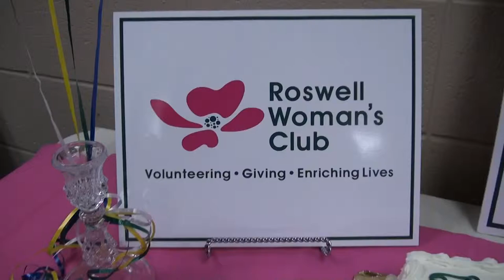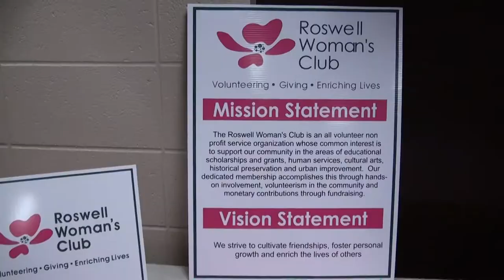Roswell Woman's Club celebrates 65 years of service 11/13/13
Roswell Woman's Club celebrates sixty-five years of service to the North Fulton community.  RWC has an annual fundraiser and has given over $1.8 million in grants and scholarships to local nonprofits, teachers and students.

0:04  Julian Tomesh, President

Mother Teresa's Anyway Poem

People are often unreasonable, illogical and self centered;
Forgive them anyway.

If you are kind, people may accuse you of selfish, ulterior motives;
Be kind anyway.

If you are successful, you will win some false friends and some true enemies;
Succeed anyway.

If you are honest and frank, people may cheat you;
Be honest and frank anyway.

What you spend years building, someone could destroy overnight;
Build anyway.

If you find serenity and happiness, they may be jealous;
Be happy anyway.

The good you do today, people will often forget tomorrow;
Do good anyway.

Give the world the best you have, and it may never be enough;
Give the world the best you've got anyway.

You see, in the final analysis, it is between you and your God;
It was never between you and them anyway.

7:07  Betty Lee, Chaplain

Collect for Club Women

Keep us, oh God, from pettiness; let us be large in thought, in word, in deed; let us be done with fault finding and leave off self-seeking.

May we put away pretense and meet each other face to face without self-pity and without prejudice.

May we never be hasty in judgement and always be generous.

Let us take time for all things: make us grow calm, serene, gentle.

Teach us to put into action our better impulses, straightforward and unafraid.

Grant that we may realize it is the little things that create differences; that in the big things of life we are as one.

And may we strive to touch and to know the great human heart of us all and, oh Lord God, let us not forget to be kind.

— Mary Stuart
April, 1904

Written in 1904 as a prayer for the day by Mary Stewart, a high school principal in Longmont, Colorado, and a member of women's clubs of town and country.  "I called it a 'Collect for Club Women' because I felt that women working together, with wide interests in large ends, which was a new thing under the sun and that, perhaps they had need for a special petition and meditation of their own."